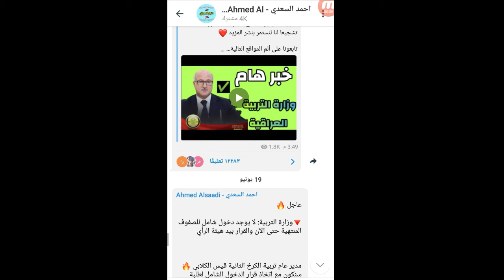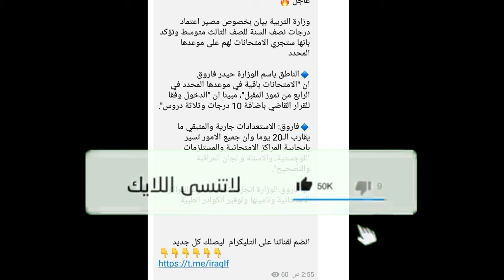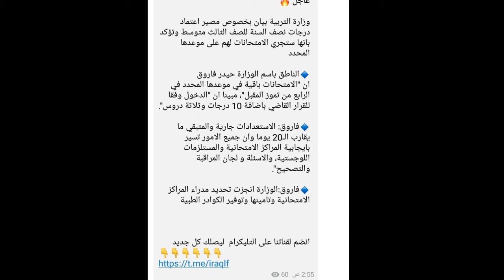حول اعتماد درجات نصف السنة للثالث متوسط😱وموعد امتحانات الصفوف غير المنتهية 🙄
اخبار العراق #
قرارات التربية اليوم #
العراق اليوم #
هل تعلم أخبار #
عالم الأخبار #
الغاء_العام_الدراسي_​ وزارة_التربية
امتحانات_نصف_السنة_للمرحلة_​ الإعدادية
احتساب_درجة_​ نصف_السنة_درجة_نهائية
التربية والتعليم,
اخبار العراقية,
تحسين معدل,
تحسين المعدل,
آخر_اخبار_التربية_والتعليم 2021,